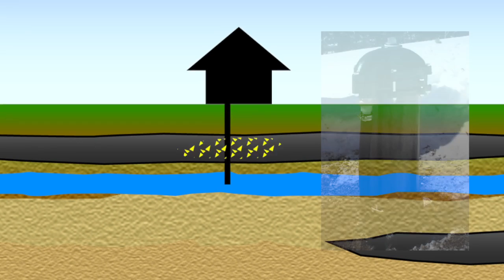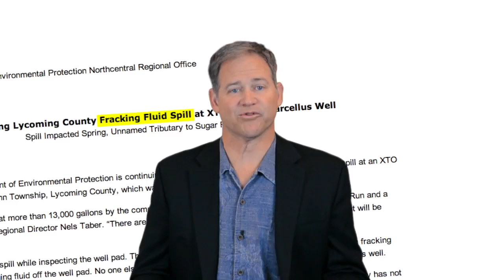inFact: All About Fracking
Fracking has been a standard practice in natural gas mining for a long time, but documentary films have caused some laypeople to question its safety. How justified are these fears?

A lot of natural gas mining is easy; you drill a hole, the gas comes right up. But once you get down deep enough, between around 1.5 and 6 kilometers deep, the pressure is so high and the rocks are so tight that the gas can't move to your borehole.

The standard solution to this is hydraulic fracturing, or fracking. Water is pumped down into the deep shale at really high pressure, just like a hydraulic ram, and splits open the fissures. Then sand is mixed with the water, and gets distributed throughout the cracks to prop them open. The water is pumped back out, and now the gas can freely flow to the borehole.

The controversy comes mainly from the fact that about 1/2 of 1% of the fluid consists of lubricants and surfactants, needed to get the sand through the system and into the fissures. Opponents believe that these agents can poison groundwater supplies, or even worse.

The most dramatic criticism of fracking was this scene from the 2010 shock-doc Gasland, by avant-garde stage director Josh Fox. It showed a family whose tap water was actually flammable, and Fox blamed the fact that fracking was used in the area.

An investigation into this family's well, which was ignored by the movie, discovered that their well had been drilled directly into a shallow natural gas deposit. This is common and not a problem if the well is properly vented. Theirs wasn't, so gas got into their water.

How do we know it had nothing to do with fracking? Water wells range in depth from a few meters to a few hundred at the very deepest, but fracking takes place kilometers deeper, past numerous layers of bedrock. Years of study have proven what geologists have always known: there's just too much distance of solid rock between the two regions for any seepage to take place. Since the fracking fluid is removed right after the sand is inserted, there isn't even any fluid there that might seep.

Instead, it's best to understand the real concerns with fracking. These include surface spills, just like we have with maple syrup trucks or gasoline trucks; and of course the disposal of the fracking fluid, usually done into ultra-deep wells.

Just remember: whenever you hear non-experts claim to have discovered something shocking and sensational unknown to science, you have very good reason to be skeptical.